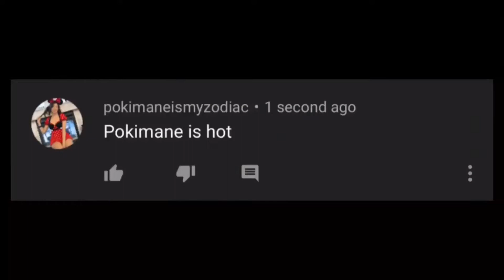A Plague Tale: Innocence | Chapter 14